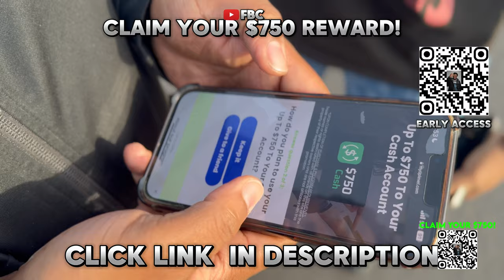20 MEN VS 1 ACTOR : ARIETTA ADAMS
20 MEN VS POPULAR ADULT ACTOR ARIETTA ADAMS